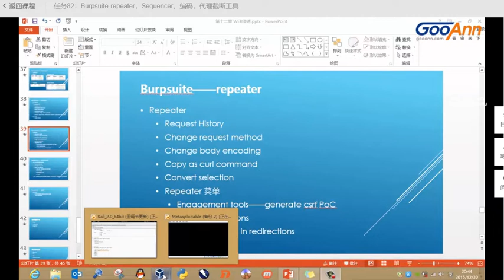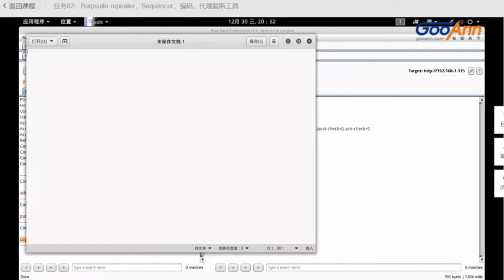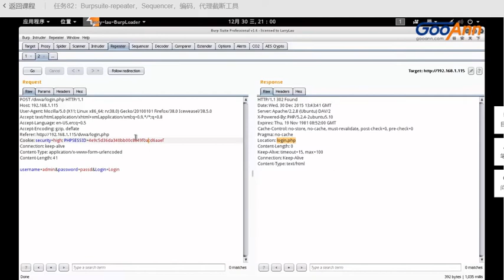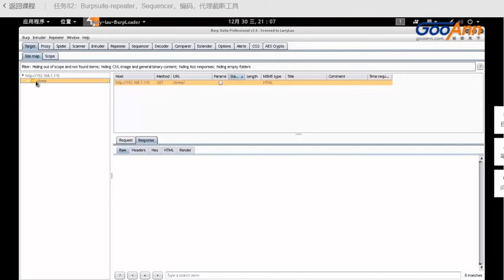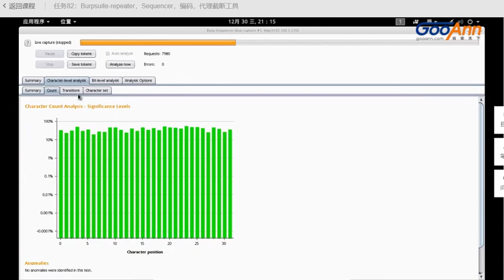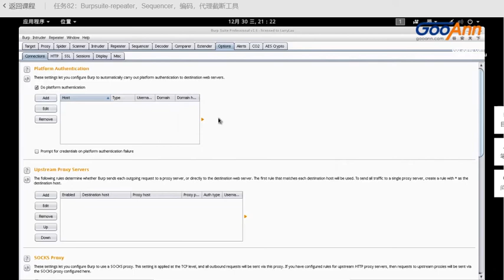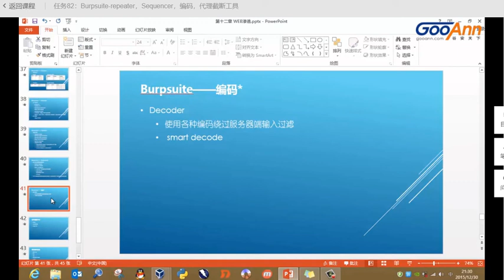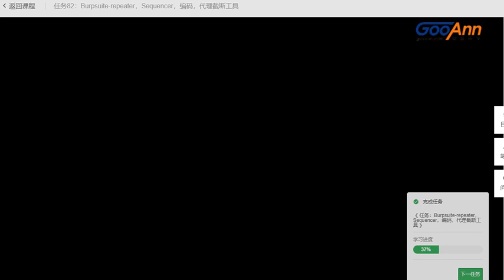任务082：Burpsuite repeater，Sequencer，编码，代理截断工具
最新网络渗透 第13章 Web渗透